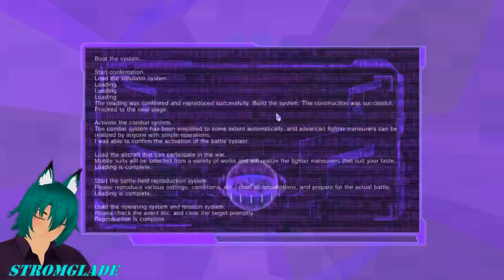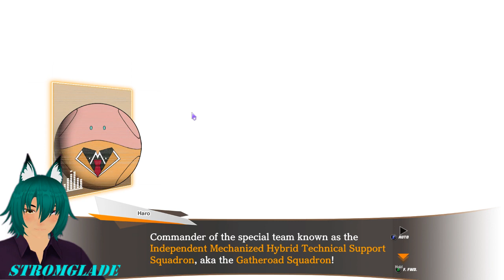[Typhoon Fox] OMG IT HERE (ﾉ◕ヮ◕)ﾉ*:･ﾟ✧ I can finally pilot a Gundam